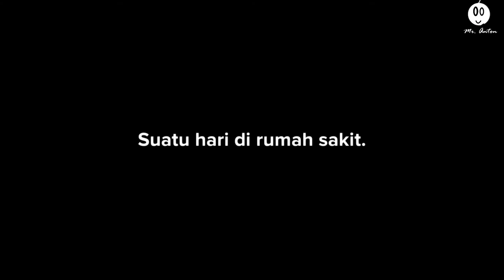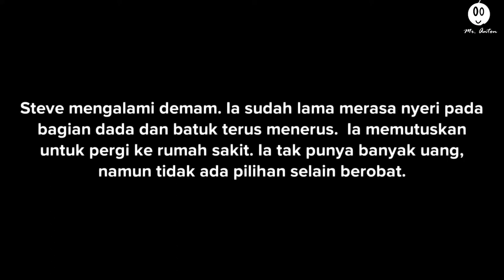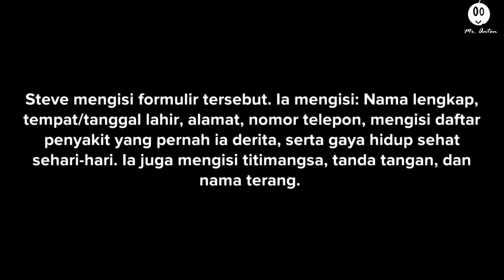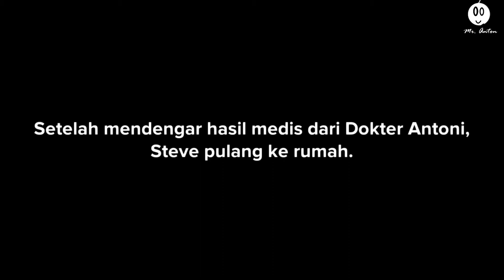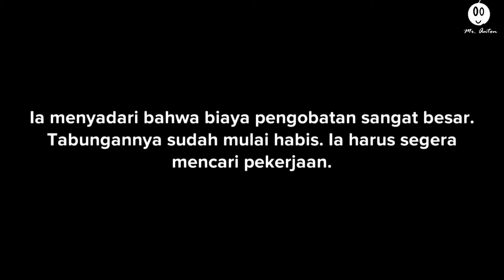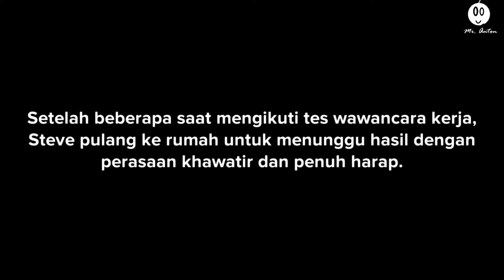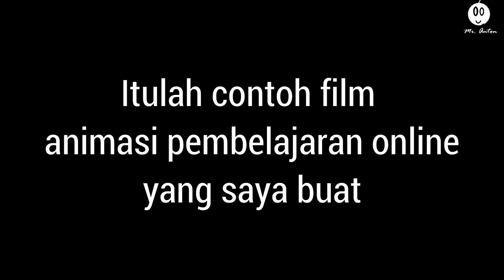Film Animasi Pembelajaran | Formulir dan Daftar Riwayat Hidup - Kelas 6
Menurut saya film animasi pembelajaran sangat menarik untuk anak-anak, jadi saya mencoba membuatnya. Hasilnya bisa teman-teman lihat ya. Belajar daring akan membuat siswa cepat bosan sehingga guru perlu lebih berinovasi dalam pembelajaran daring.